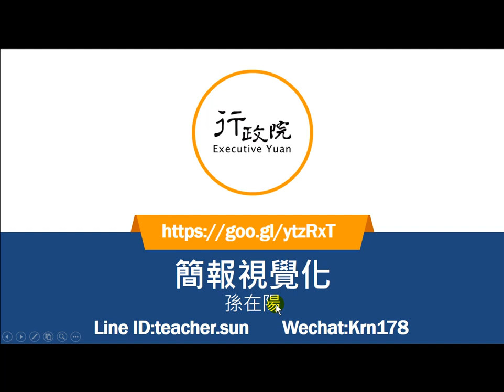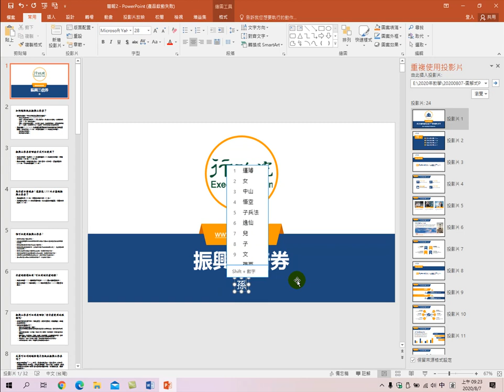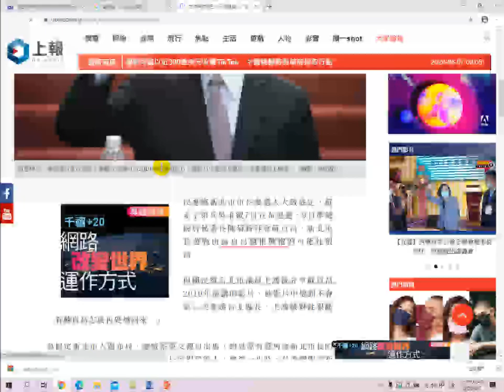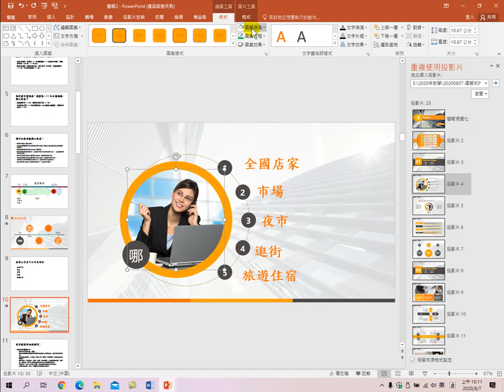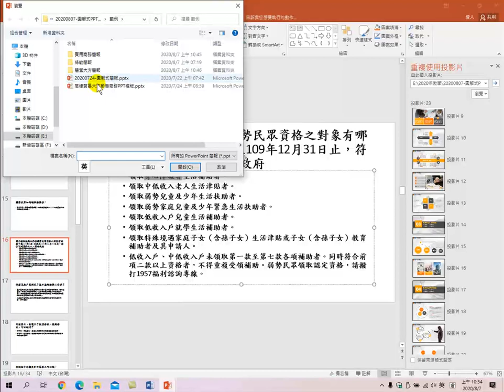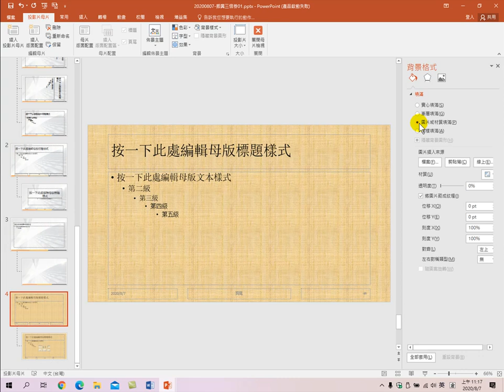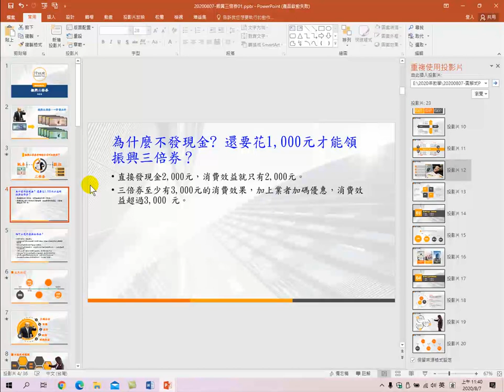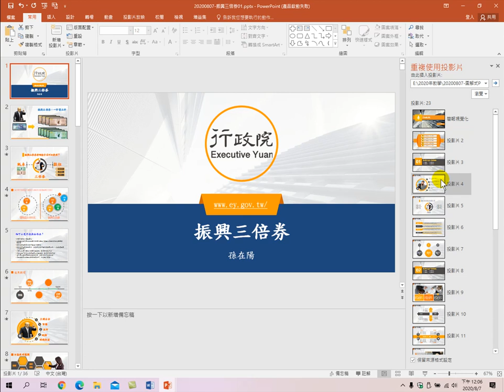簡報視覺化-0807-如何10分鐘完成視覺化簡報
簡報視覺化，如何在10分鐘內完成長官交辦的簡報，簡報的內容，不是文字說明，還有圖片、表格、圖示，美觀與專業，並以重點呈現，有助報告者的說明。